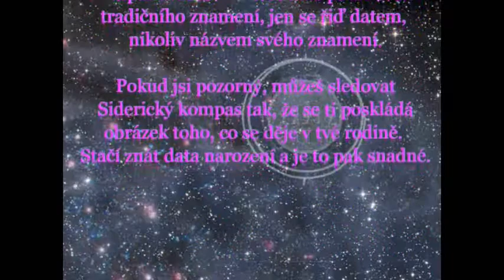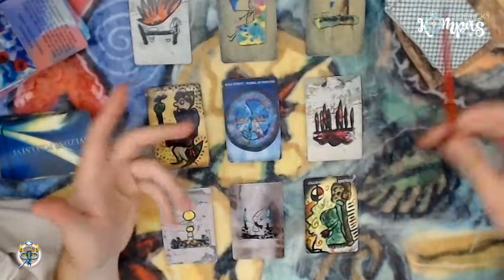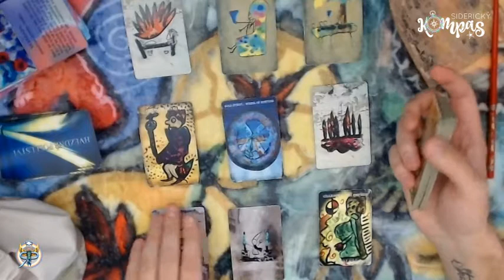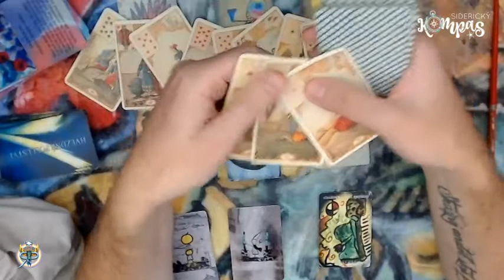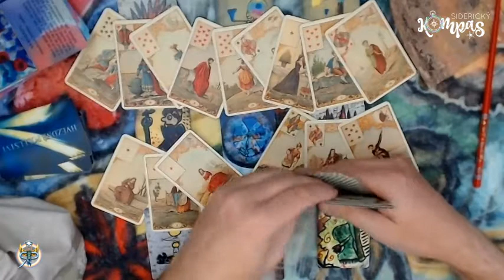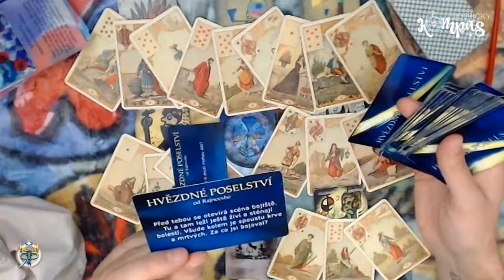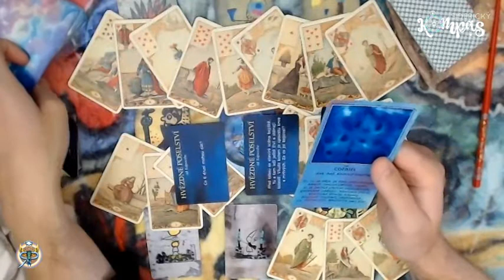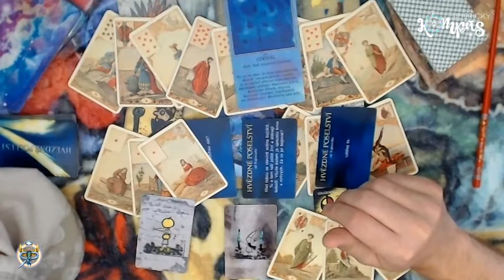Siderický kompas - Rak - listopad 2020 - měsíční výklad karet pro jednotlivá znamení